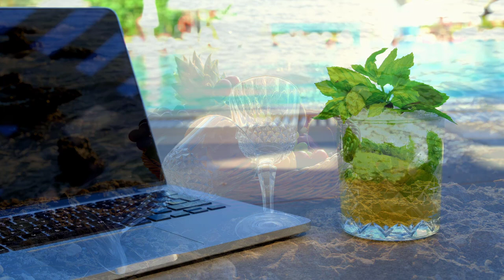Piano Cảm Xúc RELAXING Nhất - Beautiful Piano Music 24-7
Khám phá sự thư giãn sâu lắng với Piano Cảm Xúc: RELAXING Nhất, một bộ sưu tập các giai điệu piano được thiết kế để mang đến cảm giác bình yên và thư giãn tối đa. Những bản nhạc piano này kết hợp các giai điệu nhẹ nhàng và cảm xúc, tạo ra một không gian hoàn hảo để thư giãn và giải tỏa căng thẳng.

Khi lắng nghe, bạn sẽ cảm nhận được từng nốt nhạc tinh tế và mượt mà, như một làn sóng nhẹ nhàng vỗ về tâm hồn bạn. Các giai điệu piano không chỉ giúp bạn thư giãn mà còn khơi gợi những cảm xúc sâu lắng, làm dịu tâm trí và giúp bạn tìm thấy sự an bình trong những khoảnh khắc yên tĩnh.

Piano Cảm Xúc: RELAXING Nhất lý tưởng cho các buổi thiền định, đọc sách, hoặc khi bạn cần một không gian tĩnh lặng để thư giãn và nạp lại năng lượng. Hãy để âm nhạc piano này đồng hành cùng bạn trong hành trình tìm kiếm sự bình yên và cảm xúc sâu sắc